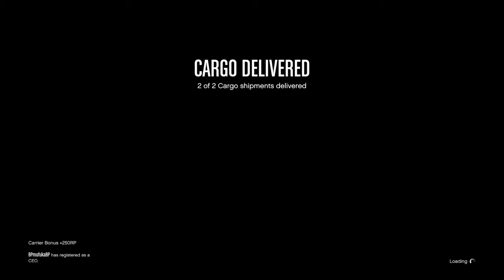Grand Theft Flight Simulator (I'll Try Spinning, That's A Good Trick)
Don't ask about the title, I just felt awesome as a pilot